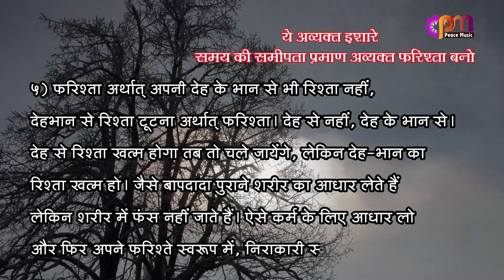5/4/2023 अव्यक्त इशारा (Avyakt Ishara)